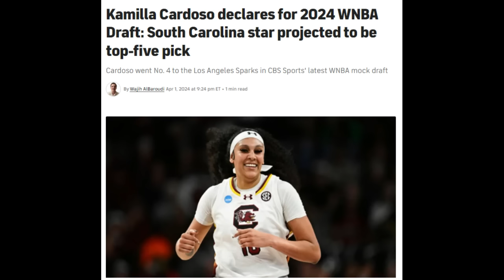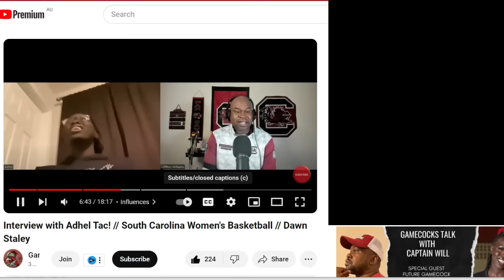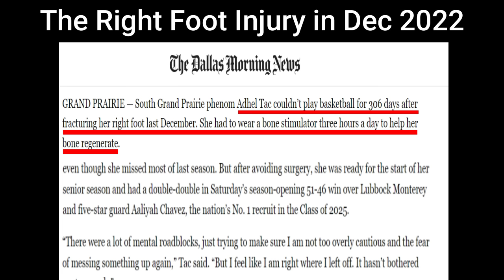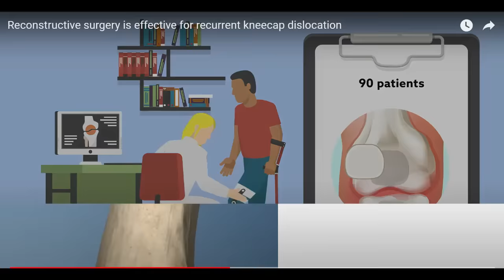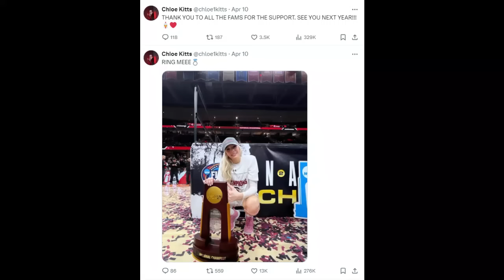Meet - Adhel Tac - South Carolina's next Dominant Big - Dawn Staley compares her to Aliyah Boston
We take a look at South Carolina's newest big Adhel Tac.  She feel in the recruit ranking to number 28 due to injuries but if healthy she will dominant the paint

Check out the interview that CAPT Will did with Adhel Tac as she seems like a really thoughtful nice person.